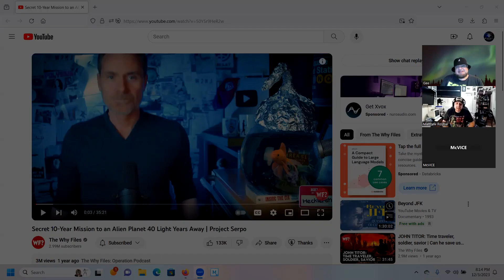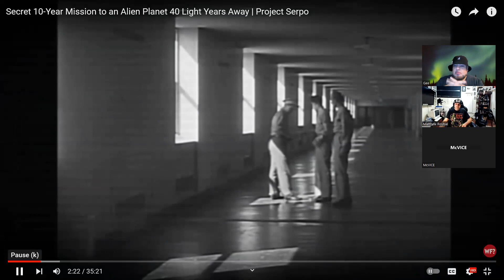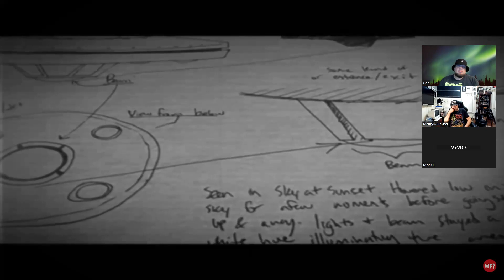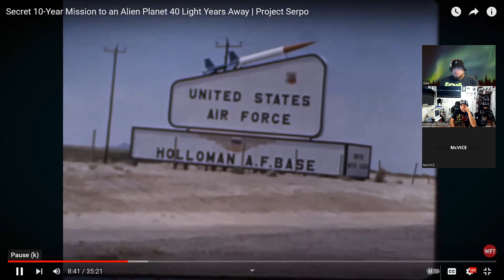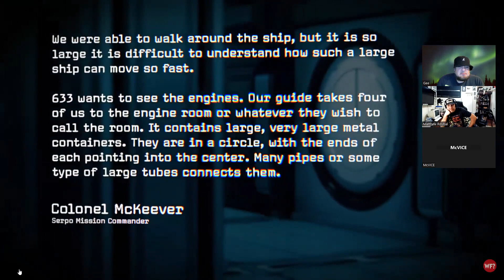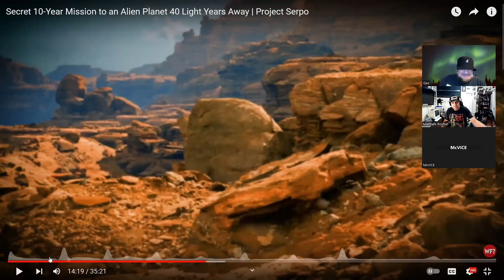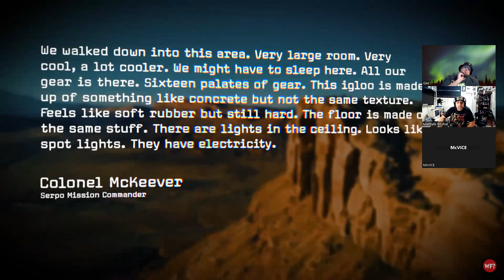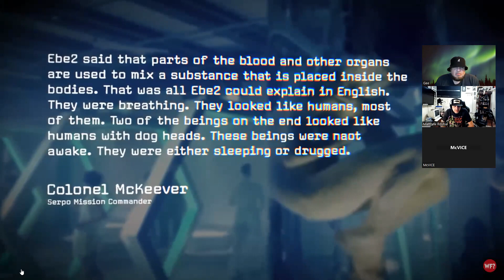Episode 65 -Why Files Project Serpo Video Review Part 1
Episode 65 -Why Files Project Serpo Video Review Part 1 *Copyright Disclaimer Under Section 107 of the Copyright Act 1976, allowance is made for "fair use" for purposes such as criticism ,comment, new reporting, teaching , scholarship and research.